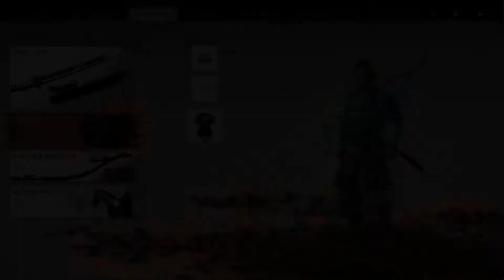Ghost of Tsushima 👻 018 Wut macht Blind [German]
👻 Let's Play Ghost of Tsushima [German]

👻 Das Abenteuer im Feudalen Japan

Informationen zum Spiel:
Ghost of Tsushima ist ein episches Open World Samurai Abenteuer, das während der Invasion der Mongolen in Japan im Jahr 1274 spielt. Erzählt wird eine Geschichte aus der Welt des feudalen Japan - eine Zeit des Kriegs, des Chaos und der gewaltsamen Veränderung. Der Spieler schlüpft in die Rolle des Jin Sakai, einen mächtigen Samurai-Krieger, dessen Abenteuer von der japanischen Geschichte und den berühmten Traditionen des Samurai-Kinos inspiriert wurden und eine großartige Geschichte von Rache, des Über-sich-hinaus-wachsens und Hoffnung erschaffen.

Episches Open-World-Samurai Abenteuer im feudalen Japan
Lege die Samurai-Tradition ab, schlüpfe in die Rolle von "Jin" und werde eine neue Art von Krieger.
Publisher: Sony Interactive Entertainment
Entwickler: Sucker Punch Productions
Erstveröffentlichung: 17. Juli 2020
Plattformen: Playstation 4